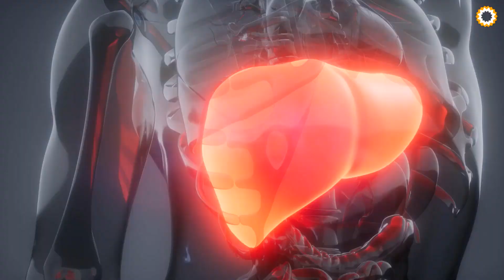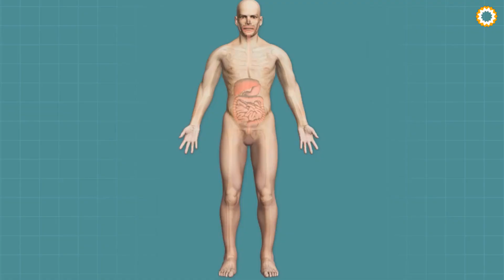9 Sinais que o Corpo dá quando está com o Pâncreas Doente - Conheça-os a tempo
9 Sinais que o Corpo dá quando está com o Pâncreas Doente - Conheça-os a tempo
🛑Esta receita não te isenta de se consultar com o médico ou tratamentos com especialistas.

Última Semana! Acesse aqui seu Livro Digital com mais de 200 Tratamentos Naturais: